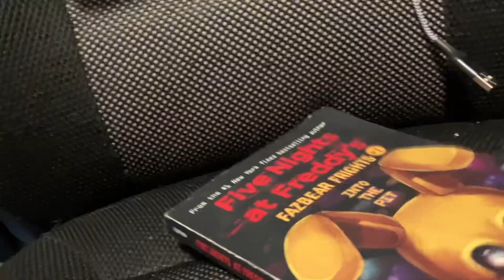Mario and Sus adventures Ep 11 Parents of Sus 2